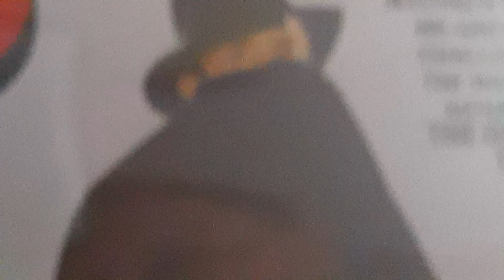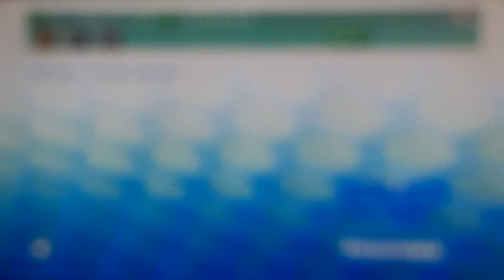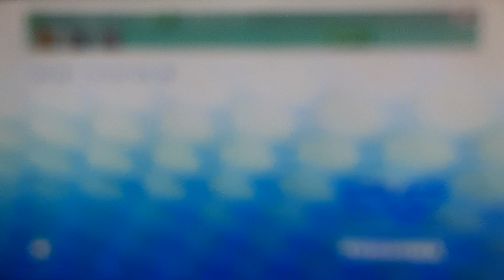The Shadow Circle Of Death November 1937